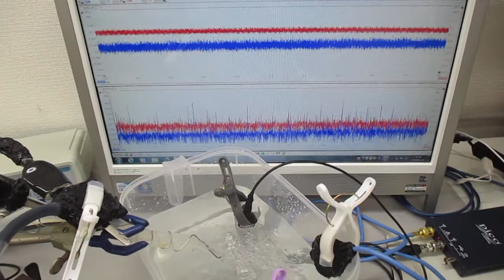超音波プローブによる「新しい超音波シャワー技術」 Ultrasonic-labo